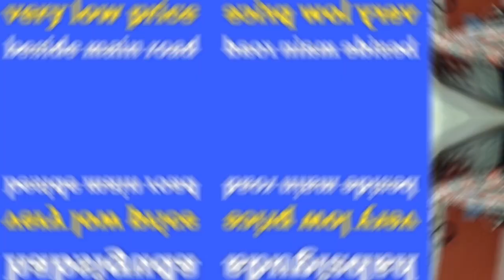Very low price 3bhk flat for sale in hyderabad habsiguda Near main road 9866291243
ALL BANK LOANS AVAILABLE
👉👉👉PRICE:- As Can Be Seen In The Video
(దీని కాస్ట్ వీడియో లో చూడగలరు)

👉నోట్:- నిజమైన కస్టమర్లకు పసిగట్టుటకు మేము కొన్ని నిబంధనలు పెడుతున్నాము.

 👉👉 Do not waste our time, do not waste your time

👉👉 specific  site visit = 1000 /-

👉 👉 2% Commition Applicable.

🌲15 OLD FLAT for SALE
🌲 Going very Chief Rate. In Prime Location
🌲 In this area Land Cost  90k above
🌲 Total 16 Flats 🏬 Only
🌲 Total G+5
🌲 1400 Sft Trible Bedroom ( West Face )
🌲 Price Only 62 LACS Only Including all. No extra Charges
Address : Ravindra nagar colony,Street No 8, Habsiguda, hyderabad.

 LIFT AVAILABLE,  CAR PARKING AVAILABLE

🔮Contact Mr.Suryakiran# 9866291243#